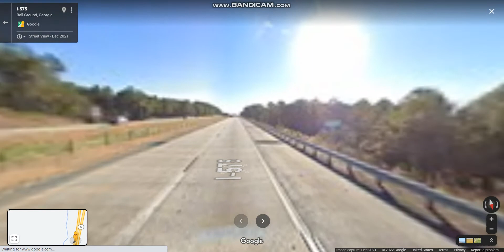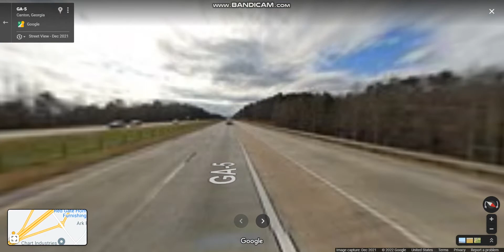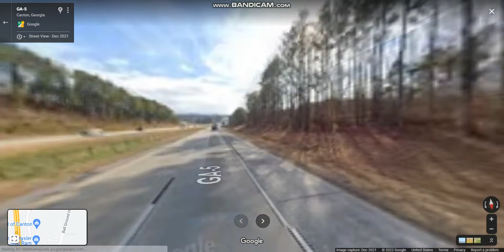Phillip M. Landrum Memorial Highway (Interstate 575 Exits 27 to 19) southbound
Interstate 575 is a spur route that connects the metro Atlanta area with the north Georgia mountains.

Highlights: BEGIN: I-575